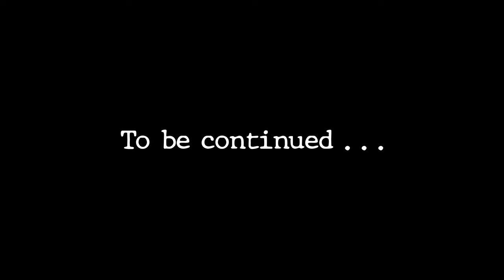Vampyr #28 Baptism of Blood [Let's play]